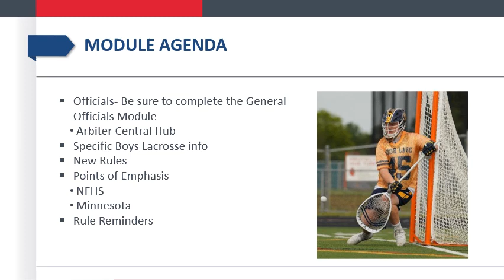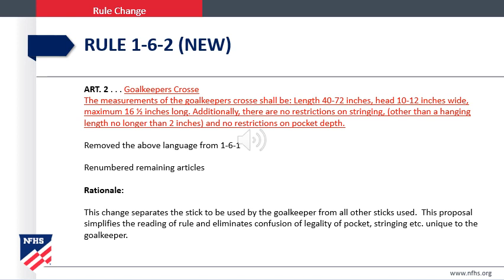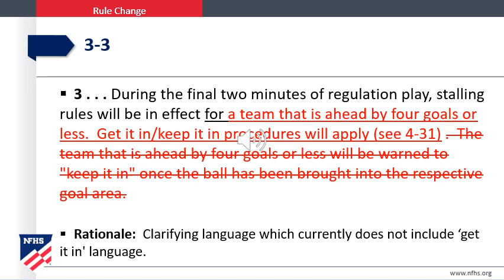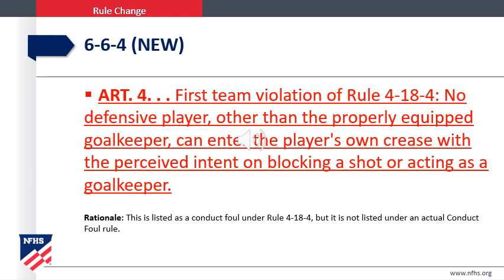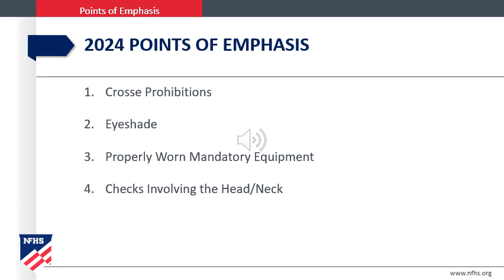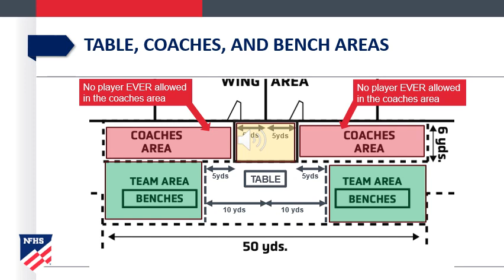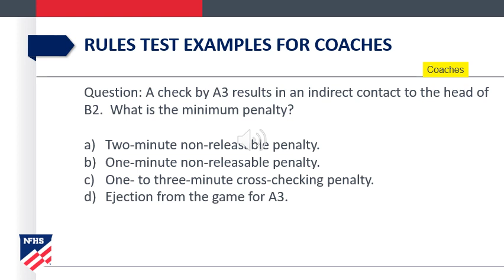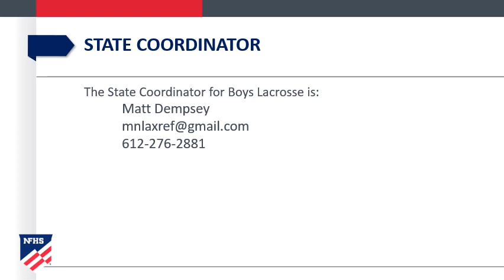2024 AD VIEW ONLY MSHSL Boys Lacrosse Online Rules Module